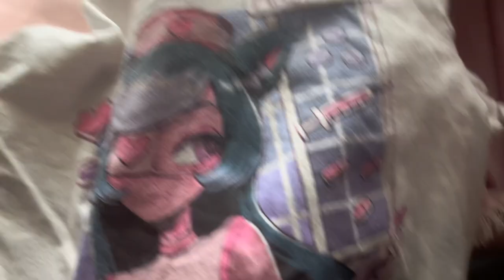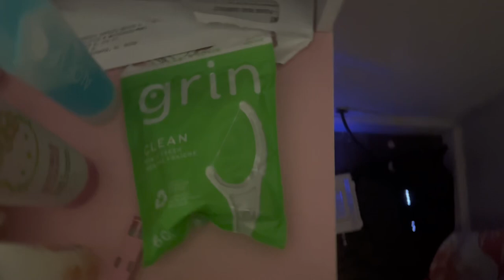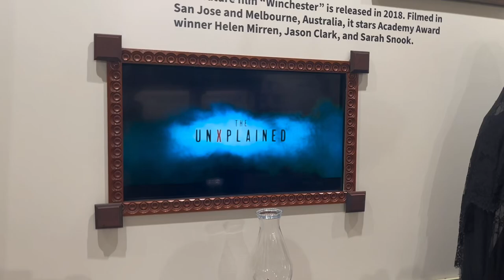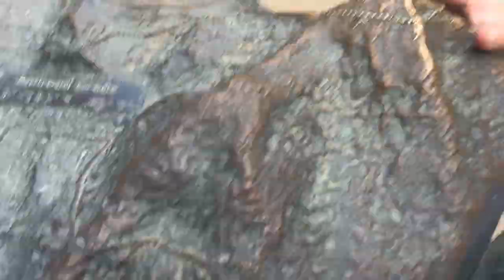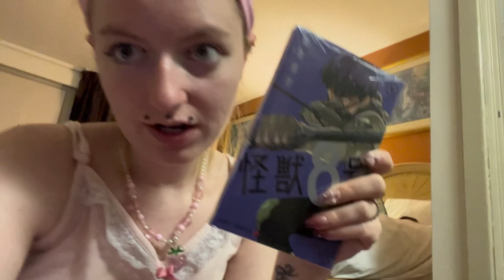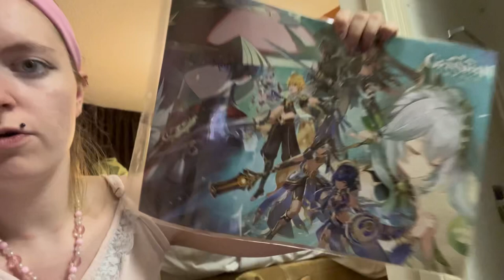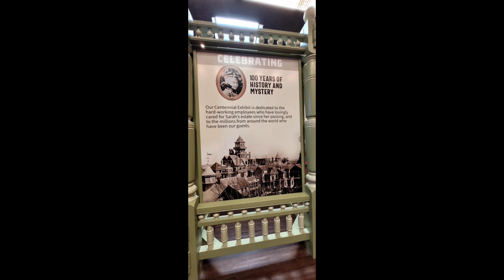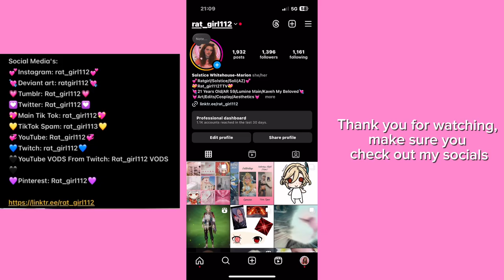San Francisco Vlog - Vlogs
Welcome to the San Francisco vlog, it's been a while since I've made one. It's long video, but it's worth it

Social Media's:
💘Deviant art: ratgirl112💘
💖Main Tik Tok: rat_girl112💖
💛TikTok Spam: rat_girl113💛
🖤YouTube VODS From Twitch: Rat_girl112 VODS🖤